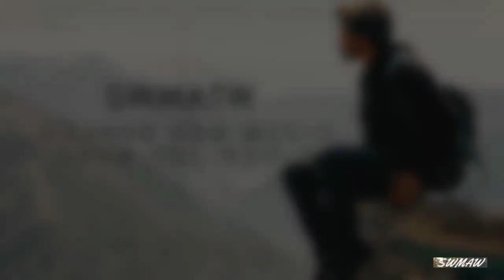IMMINENT ARRIVAL of the storm ⛈️🌬️| Dark & Pleasant Atmosphere | With ME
Title: IMMINENT ARRIVAL of the storm ⛈️🌬️| Dark & Pleasant Atmosphere | With ME

Description

Enjoying epic music with an epic sound will give you energy and motivation.

The emotions of each heroic and tragic music give you more strength for action. It can be said that positive emotions will bring you more efficiency in work and study. In the contemporary musical flow, epic music is something in which human emotions are intertwined and sublimated.
Enjoy epic and heroic songs to get more energy and motivation for yourself♫

If you have any suggestions, please leave them in the comments section.

Thank you very much for visiting us and you are always welcome here!♫

Share this mix on social sites (Facebook, Instagram, Tiktok, Google +, Twitter etc.) so that more people can listen to it!